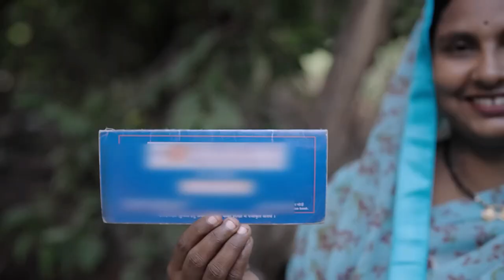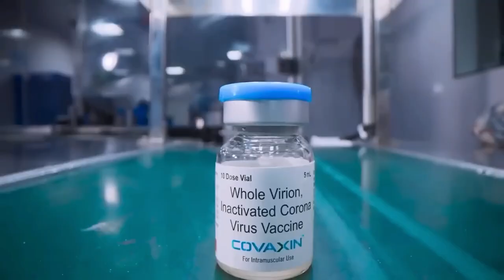Phir Ek Baar Modi Sarkar Song 2024 | Viral Song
phir ek baar modi sarkar song 2024
Viral Song
bharatiya janata party
narendra modi
Bjp
amit shah
pm modi

About Fair Use Policy: Copyright Disclaimer under section 107 of the Copyright Act 1976 allowance is made for “fair use” for purposes such as criticism comments - news reporting teaching scholarship education and research.